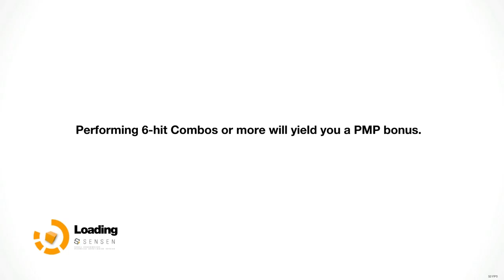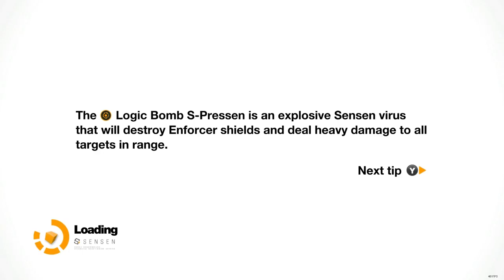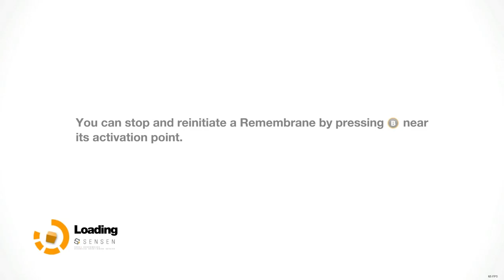Let's Play Remember Me [Part 20] - THROUGH THE WASTED STREETS - PC Gameplay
Well not exactly streets, more like rooftops over the wasted streets.